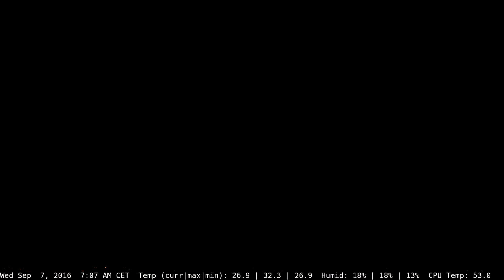Daily Madrid in one-minute Timelapse 07-09-2016